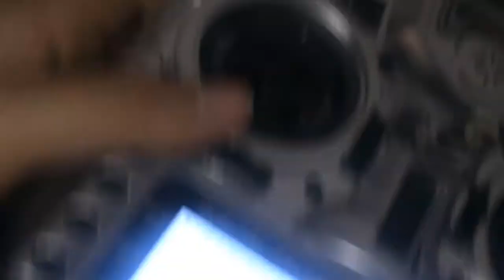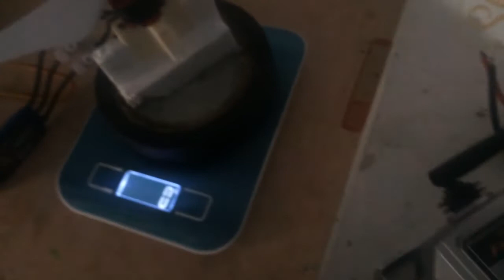DJI 2212 920KV Review and Thrust Test